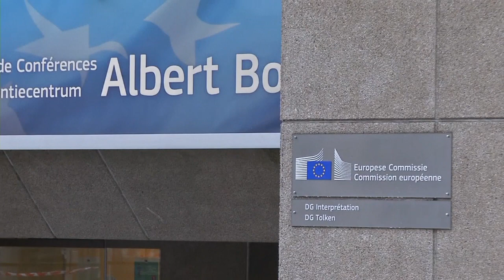Μπόρις Τζόνσον:«Πολύ πιθανό ένα Brexit χωρίς συμφωνία»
Την Κυριακή λήγουν οι διαπραγματεύσεις